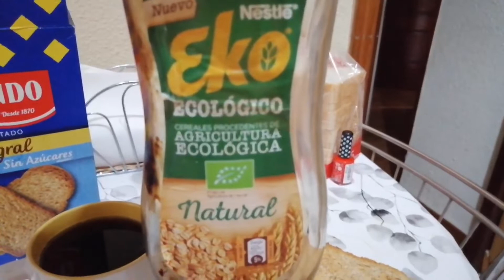Tomándonos el hierro con Luisa💪+desayuno saludable+mi última dosis de aloe🌿Normyx📸Vlogs